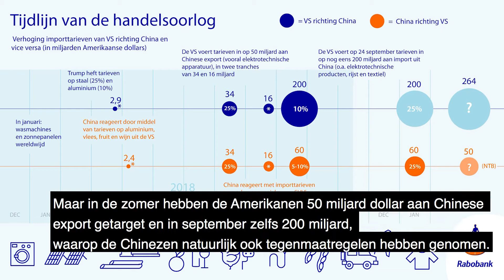Handelsoorlog tussen Verenigde Staten en China kent alleen maar verliezers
Rabobank-economen Björn Giesbergen, Hugo Erken en Inge de Vreede (RaboResearch Global Economics & Markets) bespreken de economische effecten van een verdere escalatie van de handelsoorlog tussen de VS en China. Lees meer op